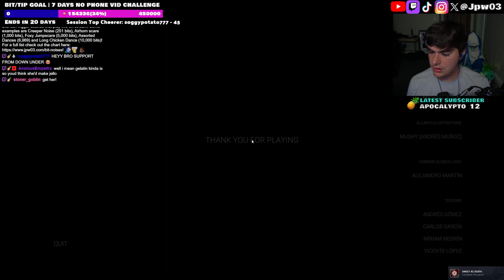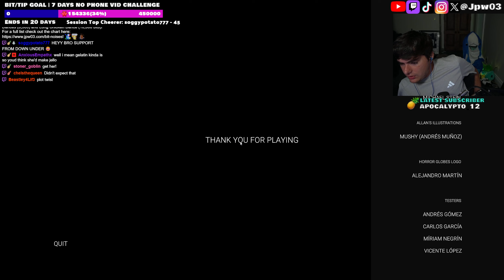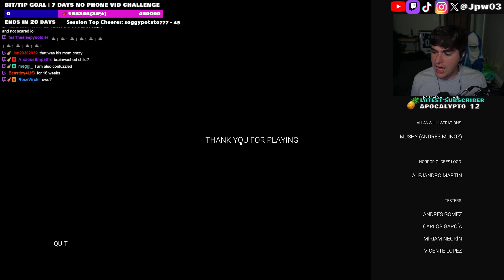HORROR.. GLOBES?!?! HORROR GAME TIME! :D